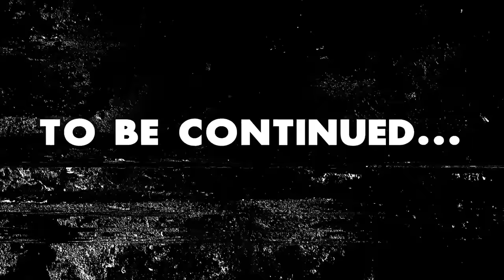I'm NEVER Playing GTA 5 Again...